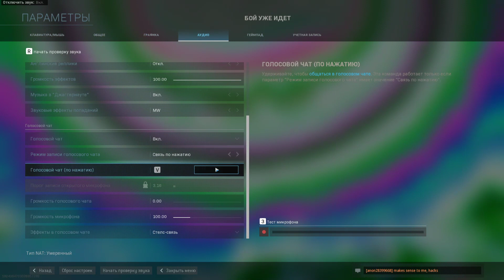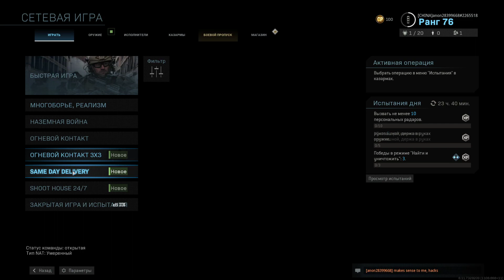COD Modern Warfare DLC hidden update! UNSEEN MAP!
Insane mw bug let me see the latest DLC map that isn't even out yet! Must be because I am really close to every single person who worked on call of duty from the CEO all the way down the a typical cod junkie who hacks code for every level, slaving away all day for no pay, but im always there